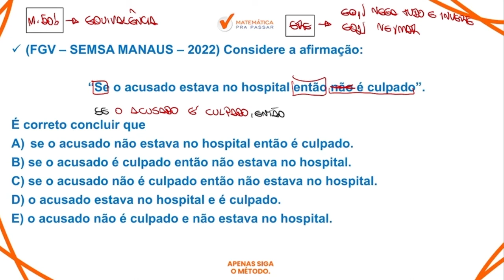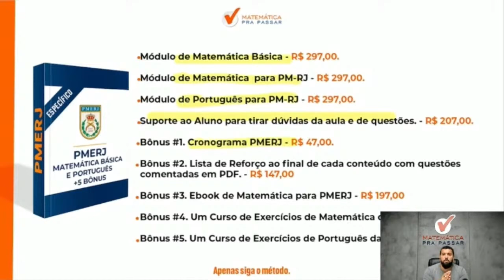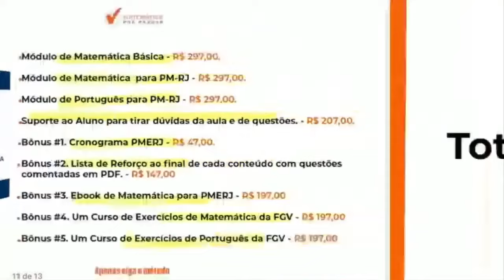Matemática para PMERJ | Não erre mais Equivalência Lógica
Agora basta dar o play no vídeo e aprender com o Método MPP Matemática Básica para PMERJ Banca FGV.